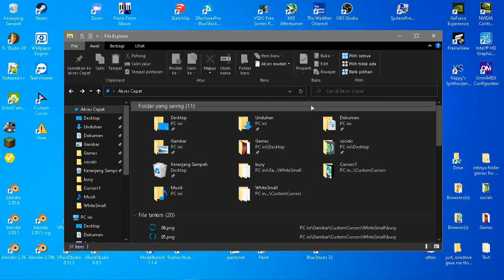read desc.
it seems i need to buy a new ssd

or just reset my current windows